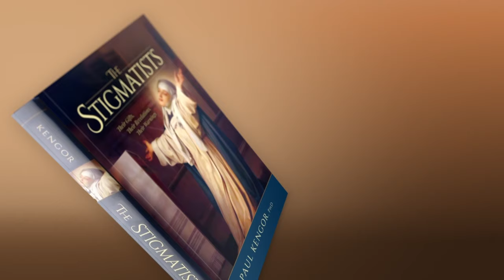The Stigmatists: Their Gifts, Their Revelations, Their Warnings by Paul Kengor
Paul Kengor investigates one of the most complicated mystical phenomena in Catholicism in his new book, The Stigmatists: Their Gifts, Their Revelations, Their Warnings.

There have been very few books that offer a serious, reliable, thoughtful look at stigmatists, and specifically, visionary stigmatists. Interestingly, almost all Church-approved stigmatists have been just that: visionaries as well as stigmatists. This book focuses on Church-approved stigmatists and their visions, revelations, and prophecies and warnings. In some cases, the prophecies and warnings relate to the End Times and Second Coming of Christ. That includes the striking revelations of the likes of Saint Faustina (1905-38), the first canonized saint of the new millennium. One might rightly interpret the mark of the stigmata (sometimes invisible stigmata, as in the cases of Saints Faustina and Catherine of Siena) as a heavenly/Church affirmation of these saints’ authenticity, likewise adding a certain authenticity to their claimed visions.

It is interesting that many people, including Protestants and even non-Christians, are intrigued by stigmata. It seems that nearly everyone finds claims of stigmata fascinating; there doesn’t seem to be a lot of scoffers. Anytime the notion of stigmata is raised, including by Hollywood (albeit sensationally), eyes are wide open.

This book opens with a comprehensive overview of the phenomenon of stigmata, beginning with the words of St. Paul that some believe might be the first recorded case of stigmata. Aside from St. Paul, Saint Francis (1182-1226) is believed to be the first stigmatist. The opening chapter looks at the data and cases that we know of. Thereafter, the book provides individual chapters focused on figures from Catherine of Siena to Anne Catherine Emmerich, Gemma Galgani, Padre Pio, and more, finishing with Saint Faustina.

Notably, not all of these stigmatic saints had visions of the Final Days. They need not to have changed history. Some of the special visions were along the lines of St. Francis’s transformational conversations with Jesus at the San Damiano cross, which nonetheless had a significant larger purpose: “Francesco,” said Jesus, “ripara la mia Chiesa.” (“Francis, repair my Church.”)

Francis did just that. That was a historic moment for the Church and the faith. Unlike the likes of Martin Luther, Francis endeavored upon a genuine reformation.

These stigmatists and their revelations have spoken to us in profound ways from the time of Christ to the Middle Ages to literally the end times. Truly, there is no more crucial time than now to take a prayerful look at what they’ve told us.